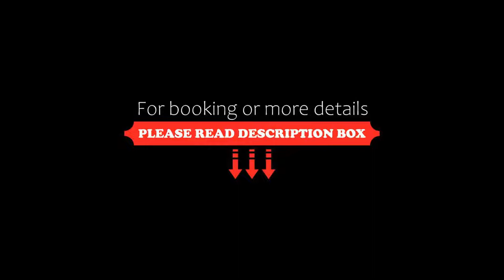Shandon Hotel & Spa, Dunfanaghy, Ireland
About Property:
You're eligible for a Genius discount at Shandon Hotel & Spa! To save at this property, all you have to do is sign in.
This property is 9 minutes walk from the beach. Refurbished in 2016, the Shandon Hotel & Spa is situated in the small village of Dunfanaghy and offers a wonderful views of the Sheephaven Bay and a luxury spa. All the rooms, the bar, the swimming pool, the relaxation room and the outdoor Canadian hot tub overlook the nearby bay, hills and countrysid...
Property Type: Hotel
Address: Marble Hill Strand, Port-na-Blagh, , Dunfanaghy, Ireland
Searching For
1. Shandon Hotel & Spa - Dunfanaghy - Ireland
2. Shandon Hotel & Spa - Dunfanaghy - Ireland Address
3. Shandon Hotel & Spa - Dunfanaghy - Ireland Rooms
4. Shandon Hotel & Spa - Dunfanaghy - Ireland Amenities
5. Shandon Hotel & Spa - Dunfanaghy - Ireland Offers and Deals
Audio Credit:
Track Title: Reasons To Hope
Artist: Reed Mathis